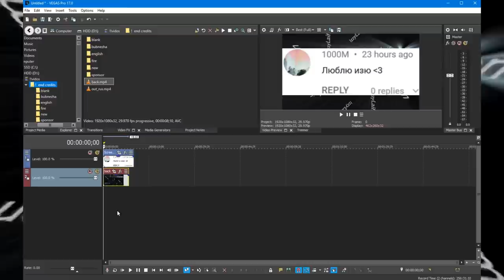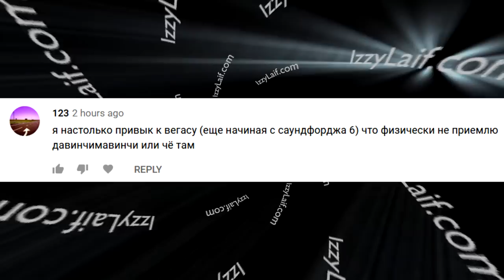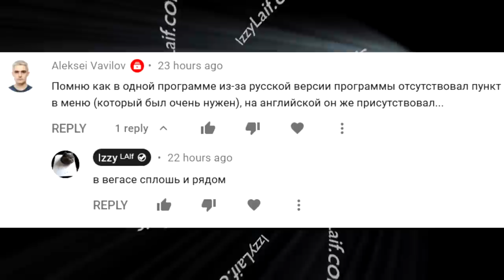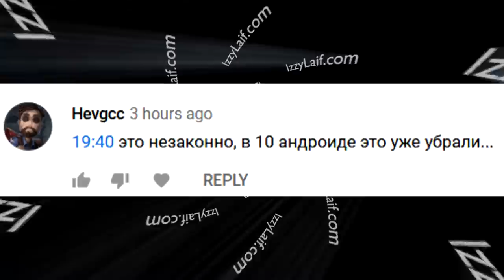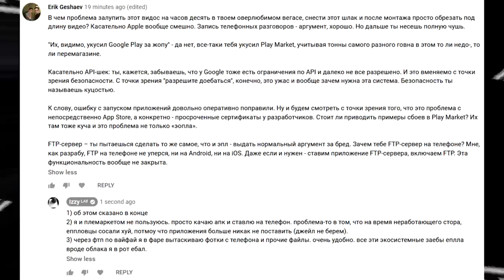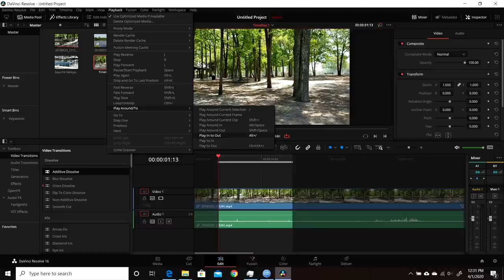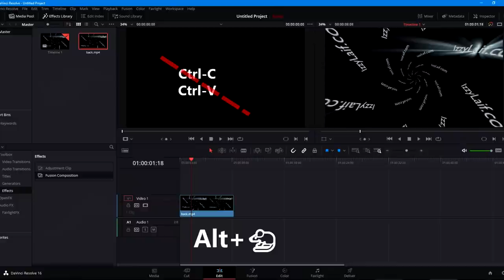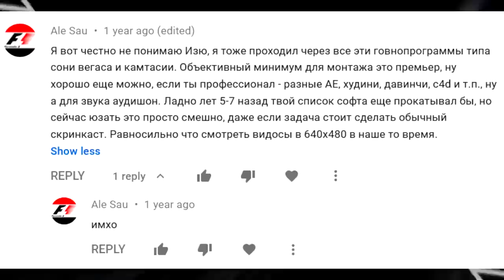🎞️ Как зaлупить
Как закольцевать видео в Davinci Resolve зациклить видео давинчи резов без копирования